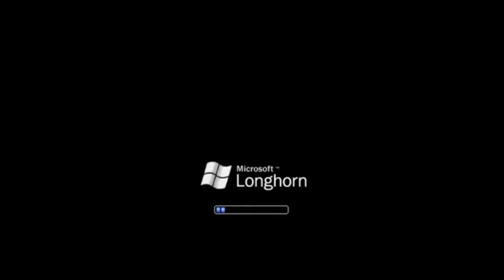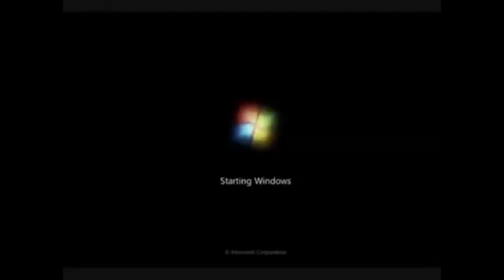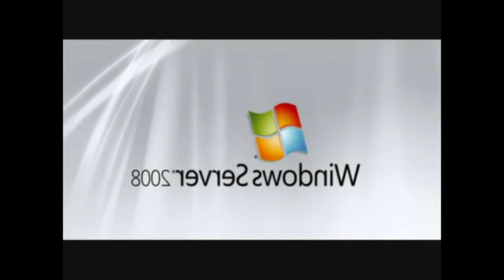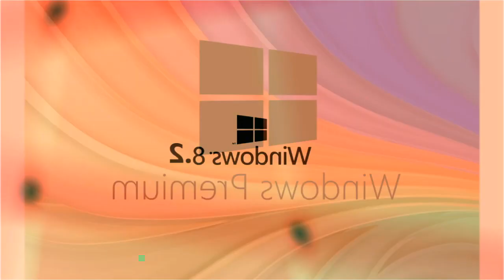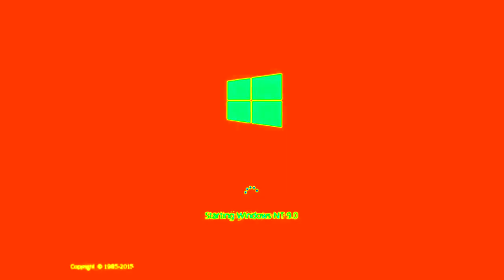I Accidentally Windows Startup and Shutdown Sounds By Kyoobur9000...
Request by TheFlippyEffects999 (No Photo) and Kyoobur9000 the effect.